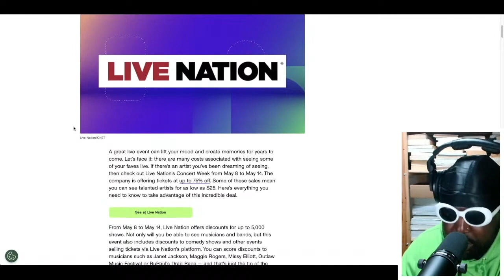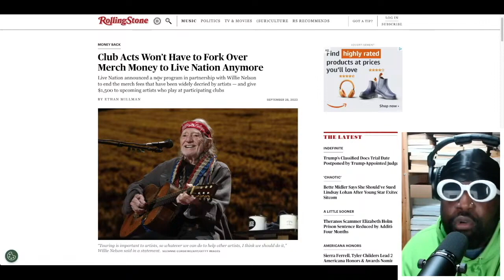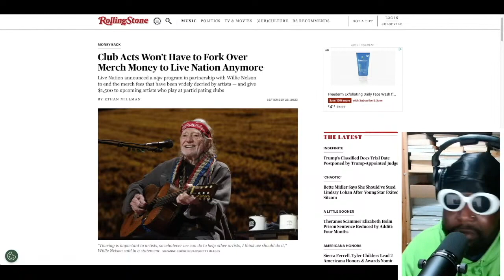Thousands of gig tickets slashed to £25 in huge Live Nation Concert Week sale